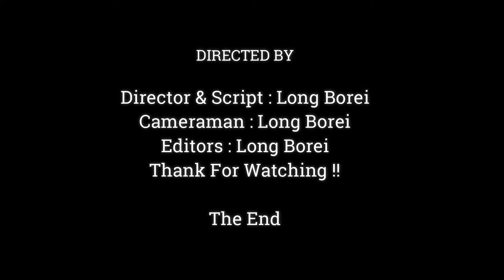Baby Monkey Testing New Teeth With Branch Of Trees, The Teeth Will Broken If Baby Bite Like This,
Dear all Value Visitor, This Videos We Want To Show You About , Baby Monkey Testing New Teeth With Branch Of Trees, The Teeth Will Broken If Baby Bite Like This,